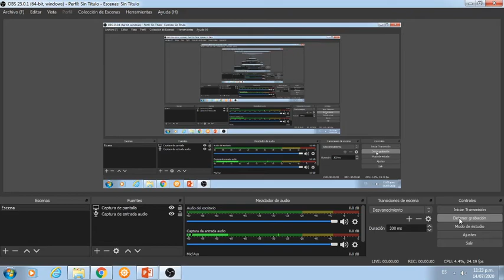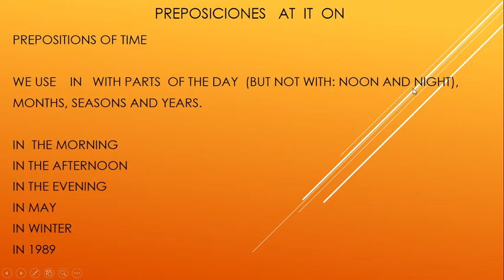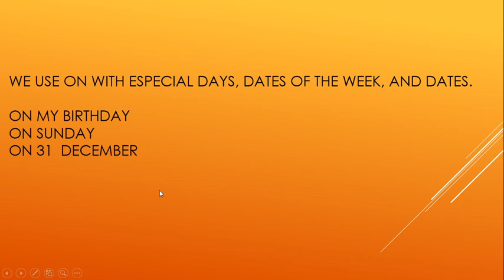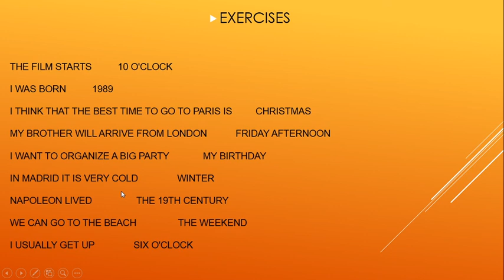PREPOSICIONES AT IN ON